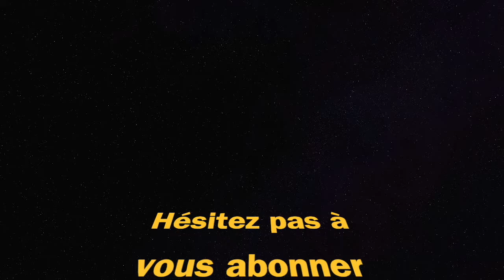MEILLEURE CLASSE MP-40 (Warzone Pacific saison 1)